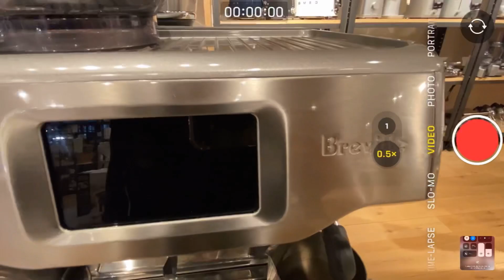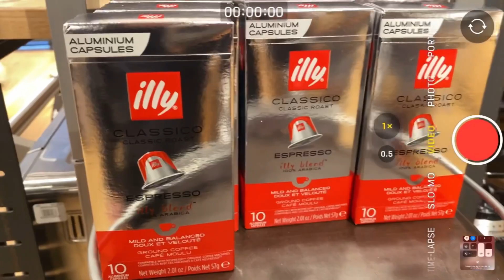Everyday is Waffle and Coffee Day!!!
Let's go shopping & browse the various coffee and waffle machines!!